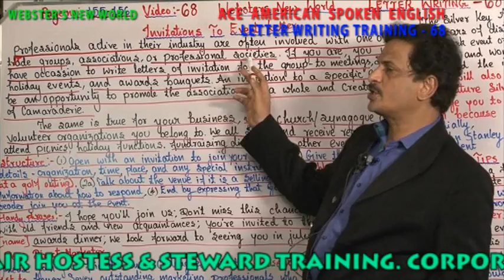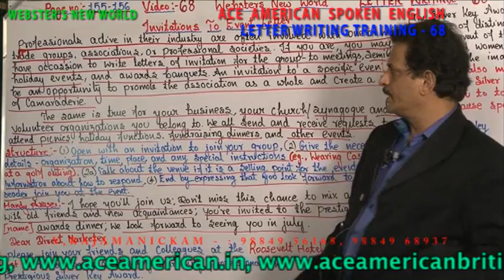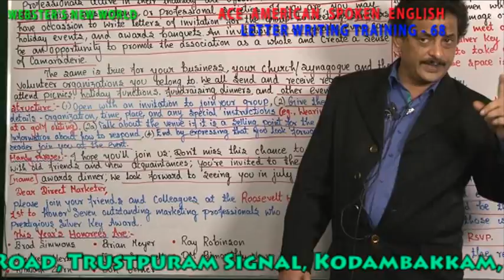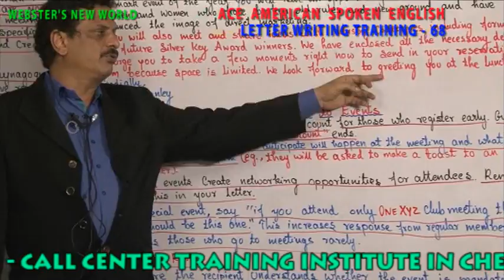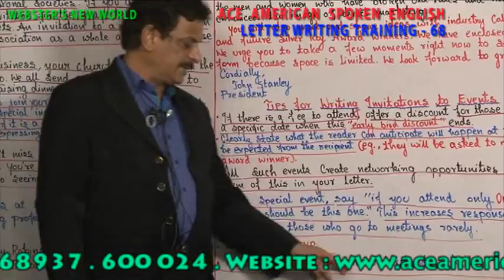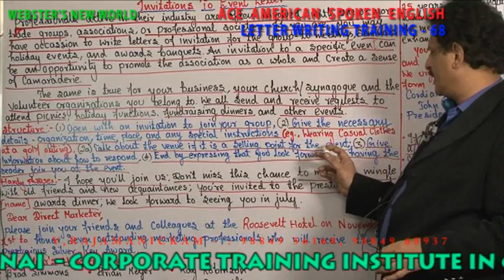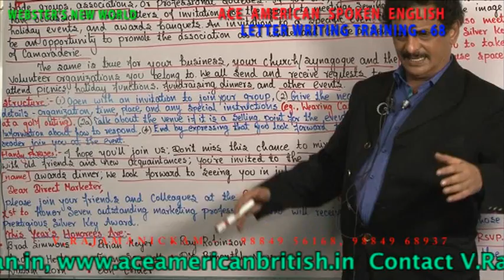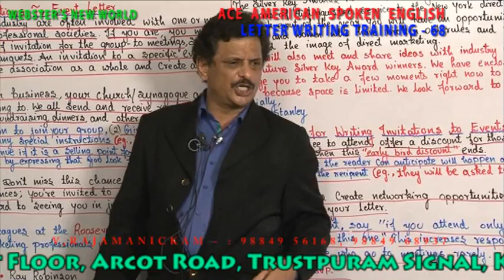LETTER WRITING TRAINING 68